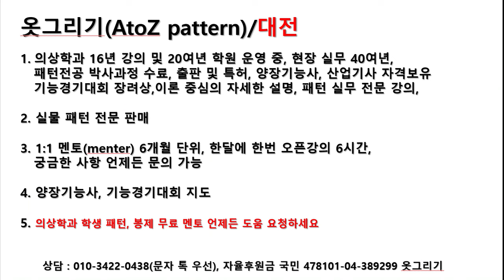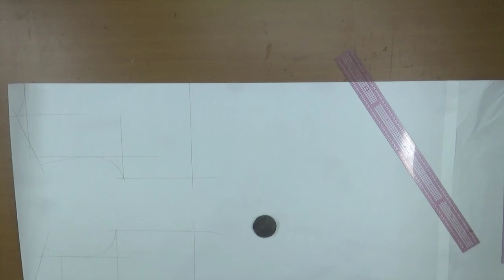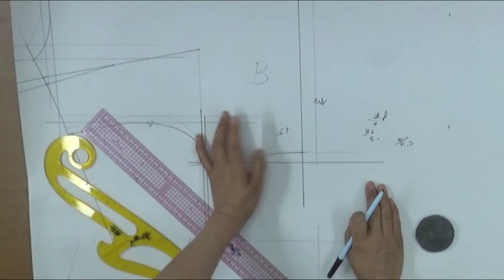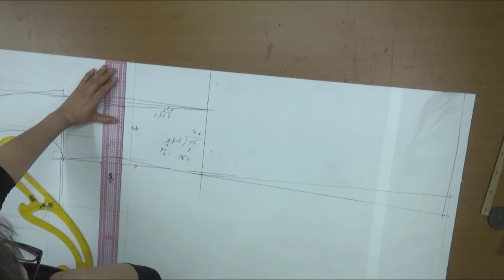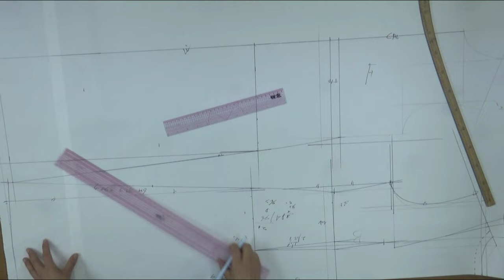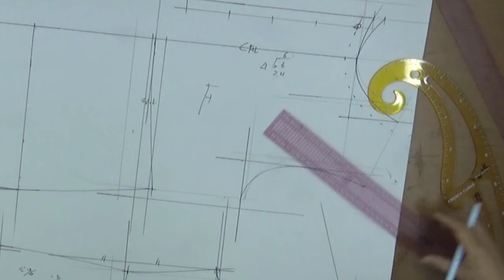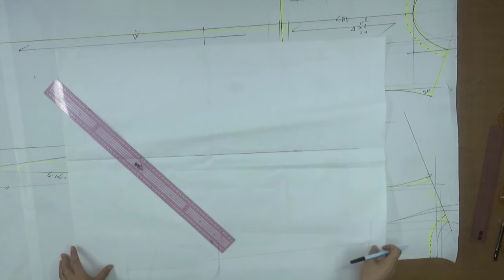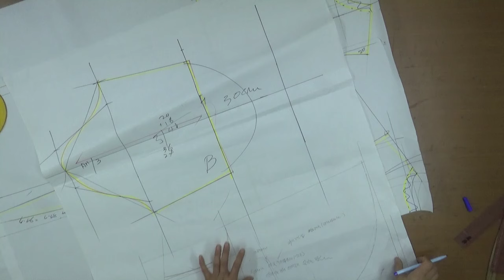20240529171-1)Unbalanced shirring dress/pattern,언발란스 셔링 원피스/패턴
Unbalanced shirring dress#옷그리기#AtoZpattern